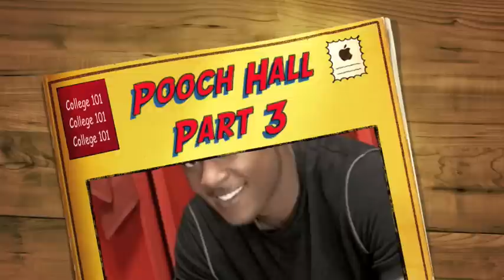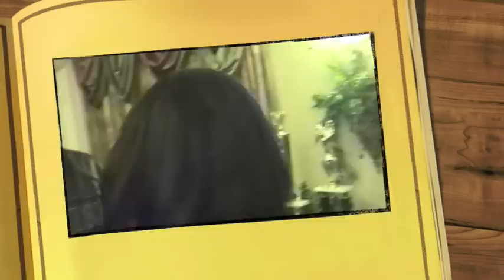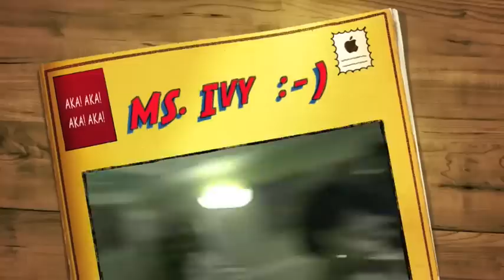**Exclusive Footage** Pooch Hall Behind The Scenes in the AKA SORORITY HOUSE W COLLEGE 101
This is the behind the scenes footage of Pooch Hall/Derwin Davis and College 101 after the club at the AKA house at USM RATE.